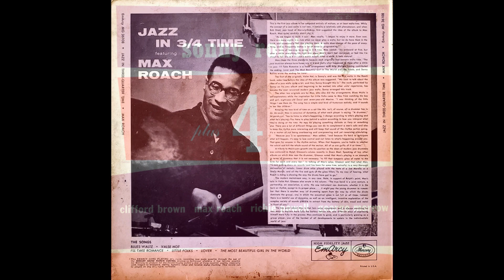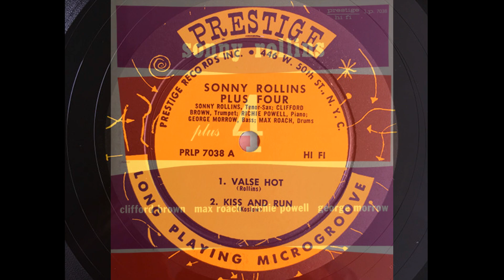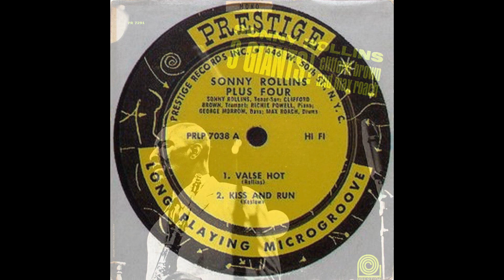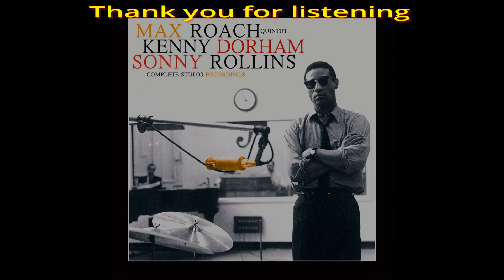Max Roach - Valse Hot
from the album Jazz in 3/4 Time
released in 1957 on EmArchy and Mercury
credits:
Sonny Rollins on tenor saxophone
Kenny Dorham on trumpet
Bill Wallace on piano
George Morrow on bass
Max Roach  on drums